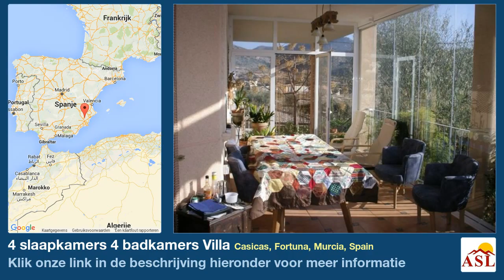4 slaapkamers 4 badkamers Villa te Koop in Casicas, Fortuna, Murcia, Spain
Meer informatie op Villa te Koop in Casicas, Fortuna, Murcia, Spain met 4 slaapkamer, 4 badkamers

Dit is een grote villa op ongeveer 10 minuten buiten de stad van het geluk, die al uw dag-tot-dag faciliteiten. De woning is gelegen in het centrum van een klein dorp met een bar / restaurant heeft - dit is alleen als je minuten lopen. Het pand heeft ook een gunstige locatie via verharde weg en beschikt over alle belangrijke faciliteiten die u zou verwachten van een villa deze aard. De belangrijkste huis zelf beschikt over twee grote slaapkamers, beide met eigen badkamers. De grote slaapkamer heeft ook een eigen kleedkamer. Er is ook ruime lounge met houtkachel en een keuken. naast dit is er een met twee slaapkamers, twee badkamer appartement met een eigen toegang heeft en is ideaal voor gasten of voor het verhuren van. Buiten worden de gronden goed onderhouden en aangelegd. Er zijn mooi terras gebieden die een prachtig uitzicht op de omliggende heuvels en bergen bieden. Voeg op het terrein is een zonne-energie verwarmd zwembad, jacuzzi ruimte en garage.